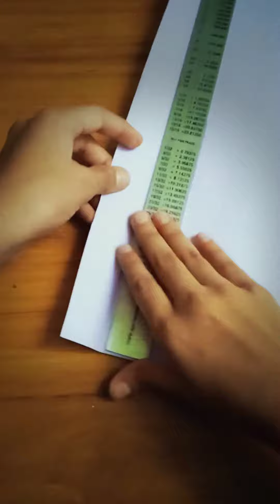How to make a lamp/ easy way/ DIY with Ashlesha 🌺🌺